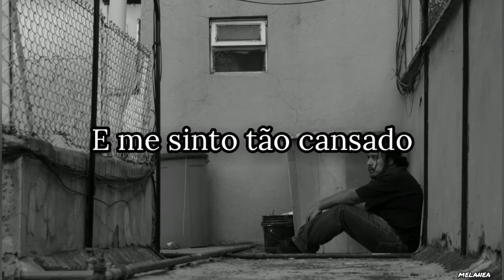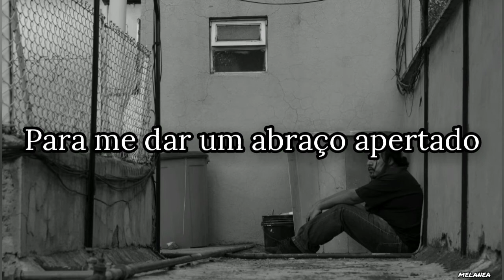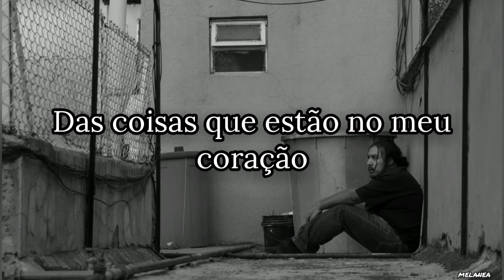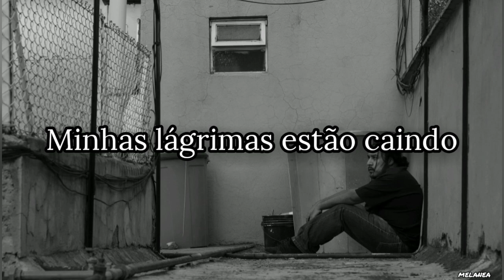Min Keumyong - Today, Somehow [ft. 채지혜] (Legendado/Tradução PT-BR)